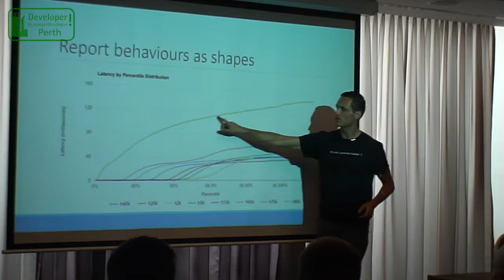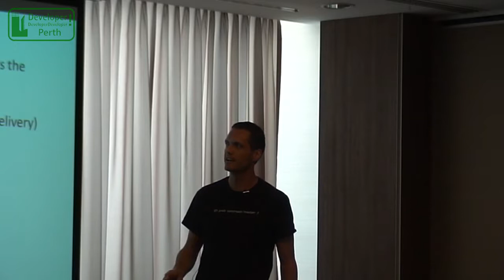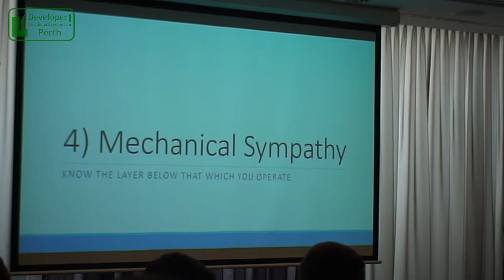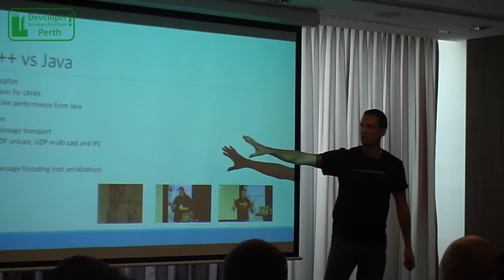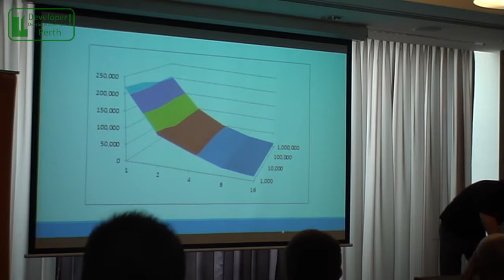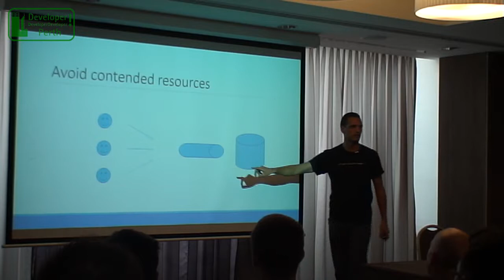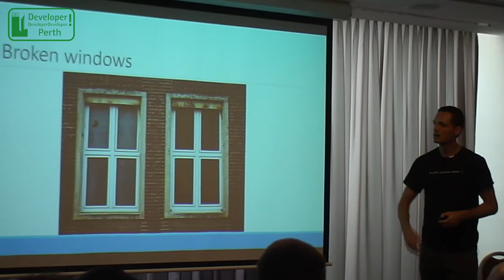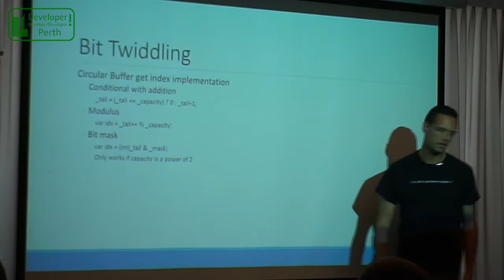DDD Perth 2016 - Low Latency Designs From London Finance - Lee Campbell